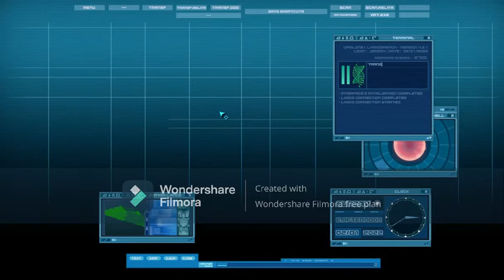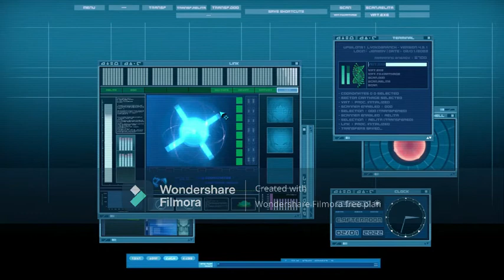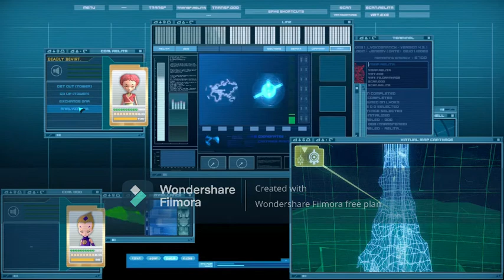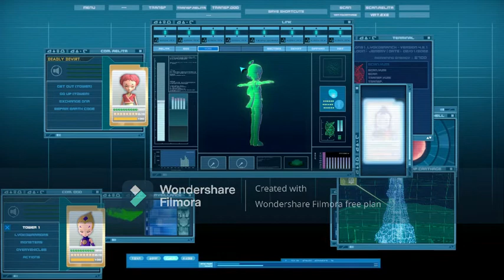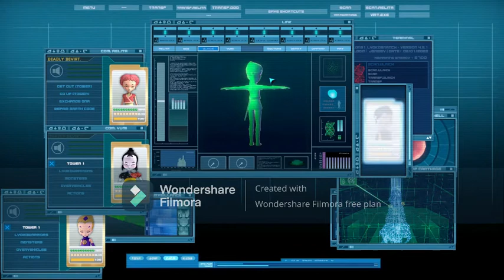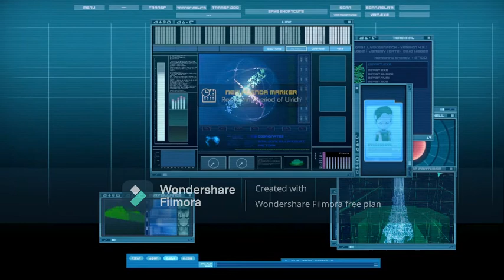IFSCL: How to fix bugged Code: Earth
Functionally, this is the same as solving a DNA
mix except it can only happen to Aelita when she needs Code: Earth.

IFSCL created by Immudelki

Code Lyoko is property of The Moonscoop Group